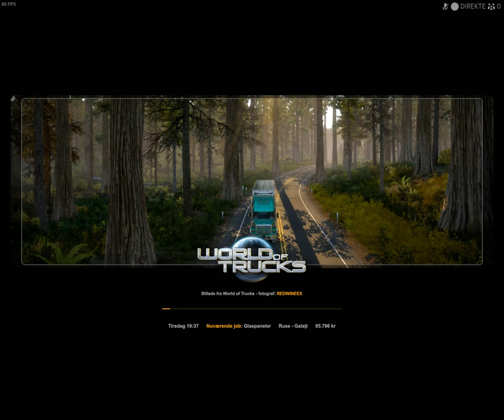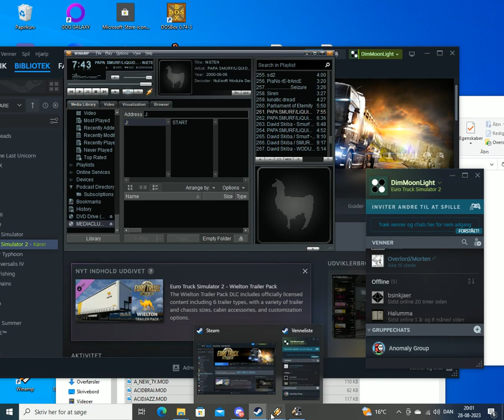Martensen TV Gaming - Through Romania